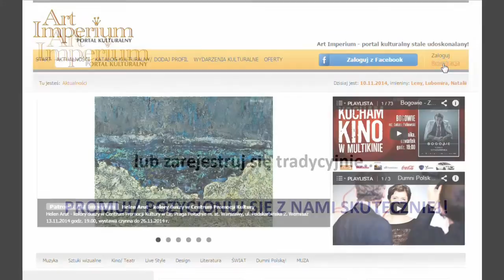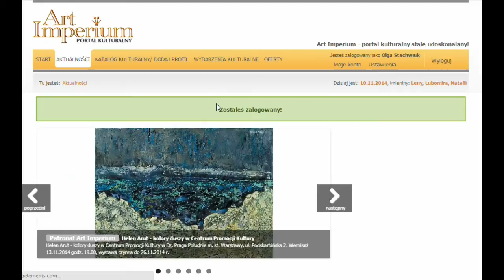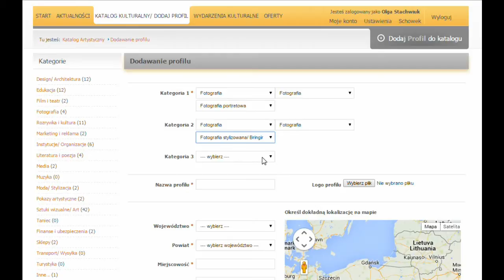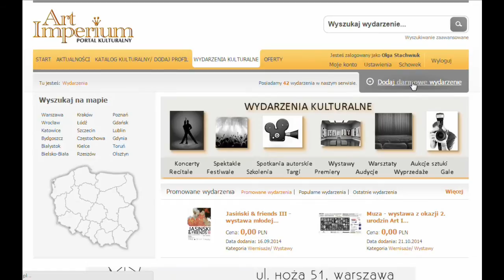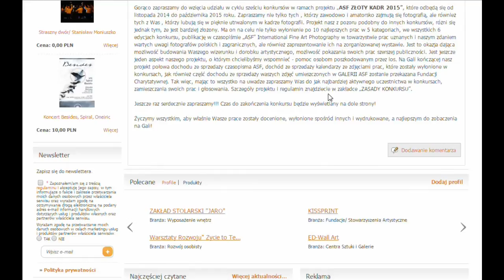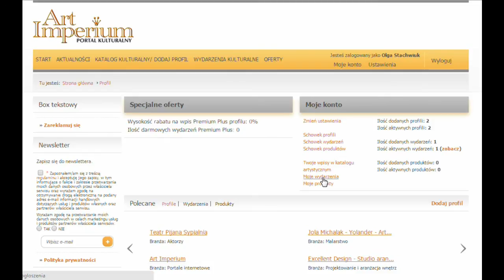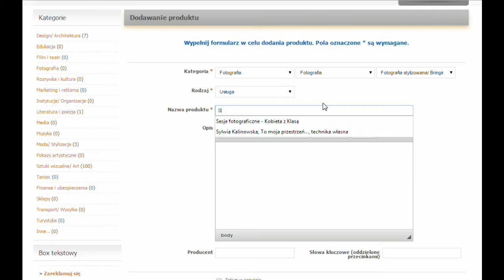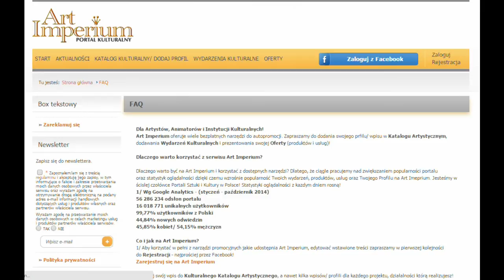Art Imperium - dodaj Wpis do Katalogu, Wydarzenie, Ofertę artystyczną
Art Imperium - dodaj Wpis do Katalogu Katalogu Kulturalnego, Wydarzenie, Ofertę artystyczną, kulturalną. Narzędzia autopromocyjne dla artystów, animatorów wydarzeń kulturalnych, instytucji ze świata sztuki i kultury na portalu kulturalnym Art Imperium.